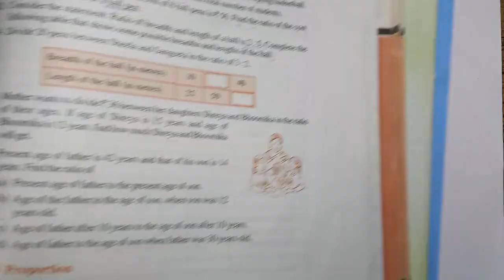Class-6th MATH (NCERT) Ch-12 (Ratio & proportion) Ex. 12.1 Q13